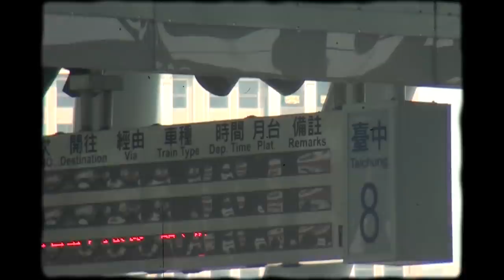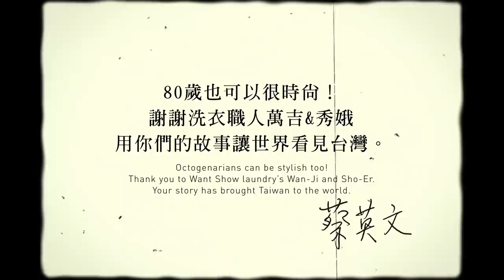不老的時尚秀！小英去萬秀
這個星期天是重陽節，小英總統要先祝所有的長輩：健康快樂！

前幾天，小英總統來到台中后里的 萬秀洗衣店，拜訪了這陣子紅到國際上的萬吉阿公、秀娥阿嬤，當面謝謝他們，讓世界看見了台灣。

剛登上今年臺北時裝週的萬吉阿公和秀娥阿嬤，說了一句話：「我們歲數大可是我們人不老啊。」是的，只要有心，不論幾歲都可以很時尚！

點開影片看看小英總統和萬秀洗衣店的重陽節問候，也把這份心意傳達給身邊的長輩吧！